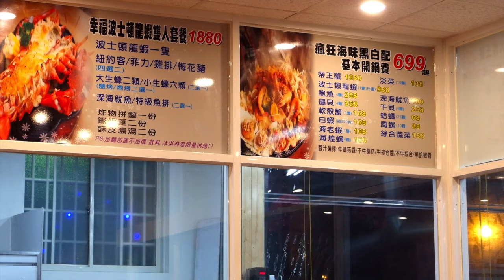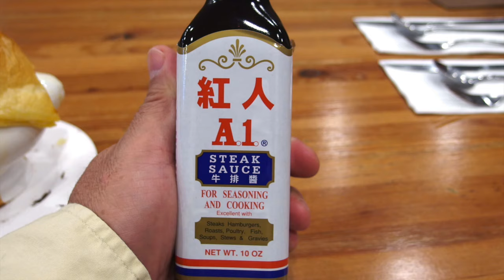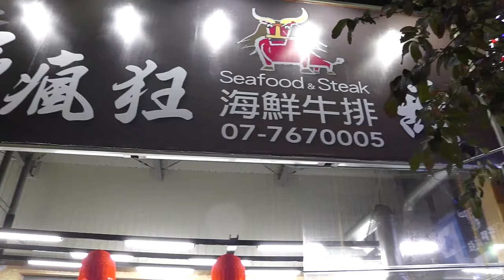知人と夕食：高雄：20170224